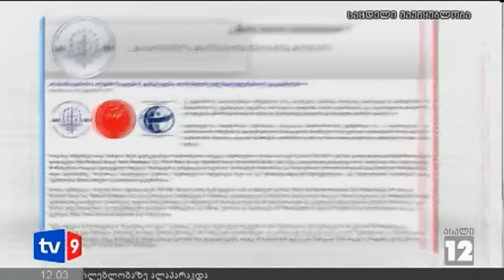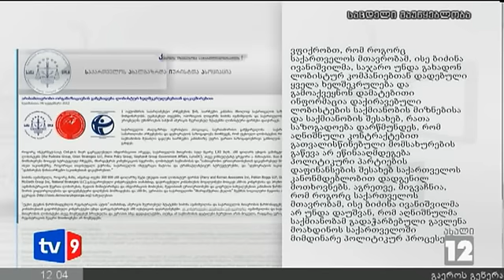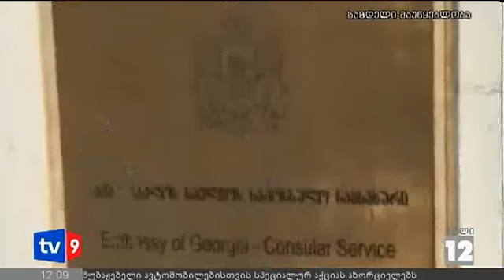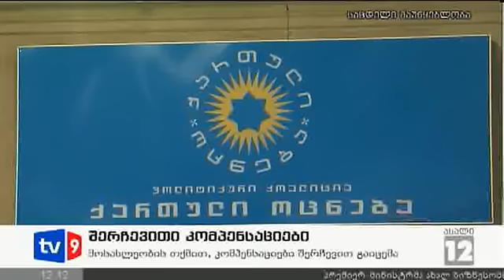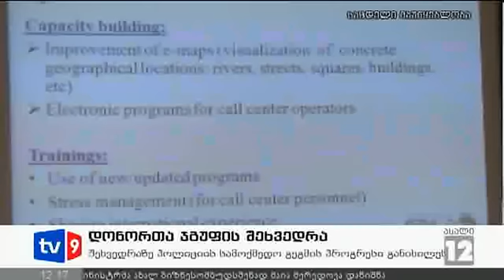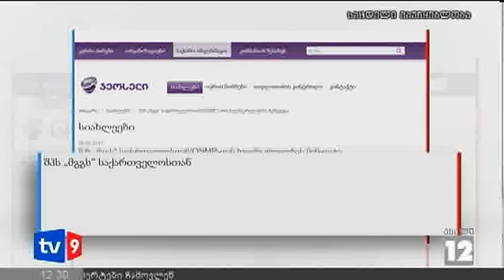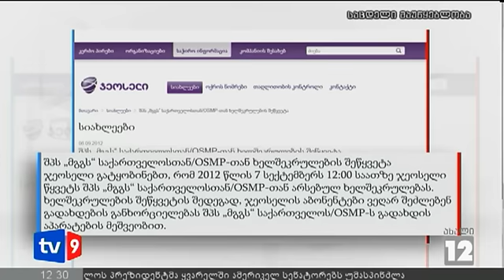ახალი 12 | 07.09.12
დაკითხვა ფინანსურ პოლიციაში უკანონო შემოწირულობის ბრალდებით.
„ფონდ ქომაგის" მოწოდება ხელისოფლებას.
არასამთავრობოებმა ლობისტურ კომპანიებთან მთავრობისა და ბიძინა ივანიშვილის ხელშეკრულებებზე ინფორმაცია გამოაქვეყნეს.
ლობისტური კომპანიების დაქირავების საკითხზე განცხადებას აკეთებს თინა ხიდაშელი.